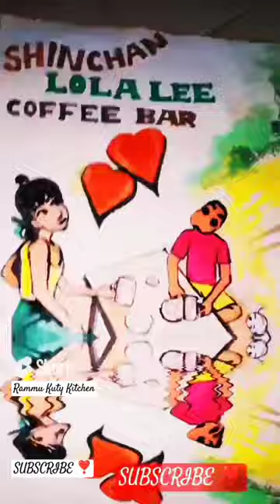Shinchan at Coffee Bar👫🦋